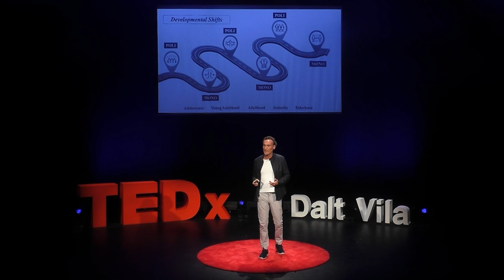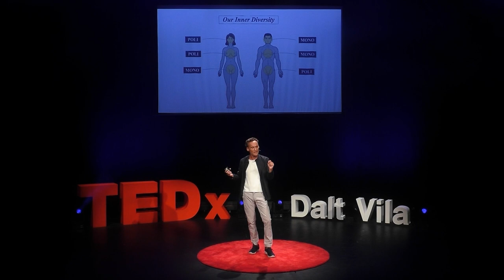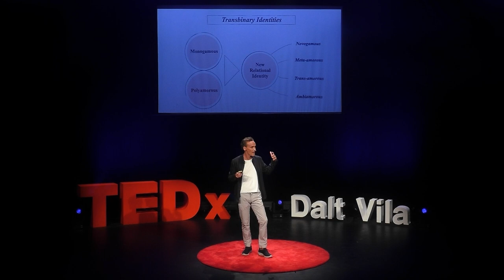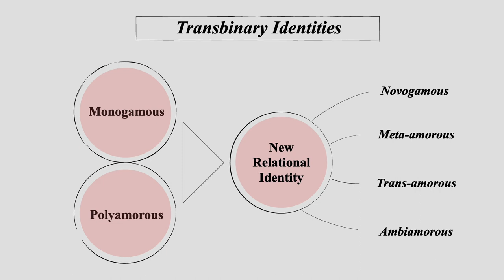Free Your Love: Beyond Monogamy and Polyamory | JORGE FERRER | TEDxDaltVila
Are you ready to free the way you love beyond the forced choice between monogamy and polyamory? In this highly personal and engaging talk, relationship expert Jorge Ferrer invites you to discover new possibilities to live love, sexuality, and intimate relationships so that you can craft the relational style most aligned with your personal growth and dispositions. Most people think they have to choose between monogamy and polyamory, but relationship expert Jorge Ferrer disagrees. In this highly personal and engaging talk, Ferrer presents a new paradigm for understanding intimate relationships, challenging the monogamy/polyamory binary, and offering fresh possibilities for thinking about contemporary love and sexuality. Jorge N. Ferrer, PhD. is a clinical psychologist, author, and relationship counsellor. He served as professor and department chair at California Institute of Integral Studies, San Francisco. The author of several books, including Participation and the Mystery: Transpersonal Essays in Psychology, Education, and Religion (2017), Love and Freedom: Transcending Monogamy and Polyamory (2021), and Novogamia: Más Allá de la Monogamia y del Poliamor (2022), he was a member of the Esalen Institute’s Center for Theory and Research and an advisor to Religions for Peace at the United Nations. This talk was given at a TEDx event using the TED conference format but independently organized by a local community.